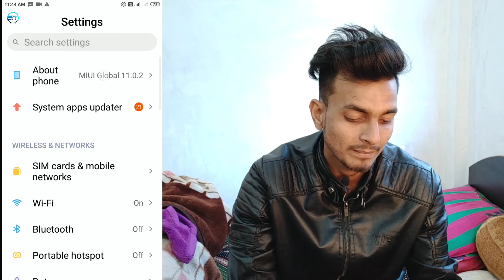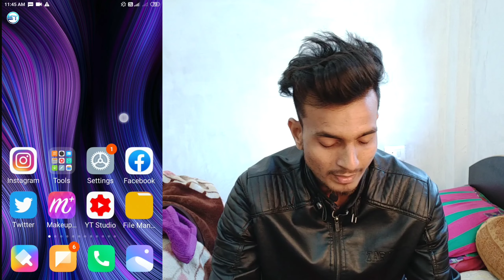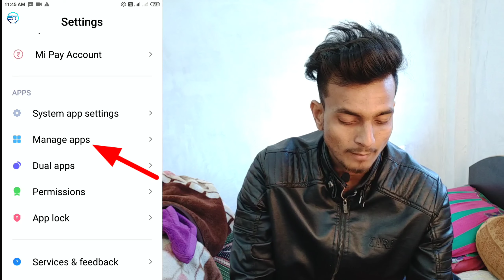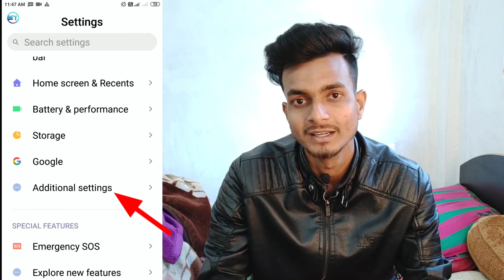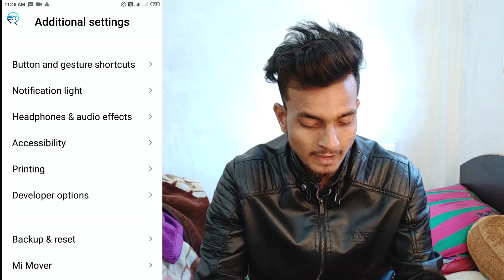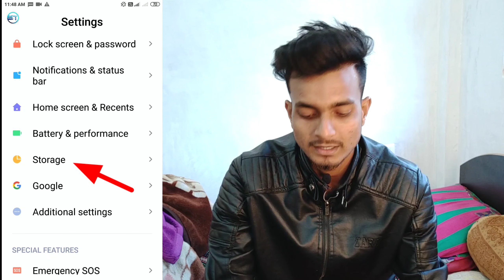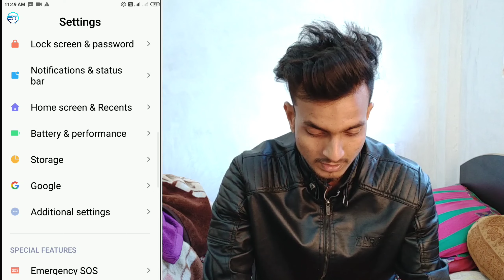Redmi Note 9 Pro Automatic Switch On Off Problem Solution ? Redmi Mobile On Off and Reboot Problem ?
Dosto aaj ke is video main maine redmi note 9 pro and redmi note 9 pro max ke biggest problem ka solution bataya hai. Agar aapke mobile main bhi automatic switch on/off problem aa raha hai to is settings ko jarur try kariye aapka problem solve ho jayega.

1. redmi note 9 pro automatic switch off problem.
2. redmi note 9 automatically switch off problem solution.
3. redmi note 9 switch off problem.
4. redmi note 9 pro switching off automatically.
5. redmi note 9 pro reboot problem.
6. redmi note 9 pro on off problem.
7. redmi note 9 pro automatically restart problem solution.
8. redmi note 9 pro max automatic switch on off problem.
9. redmi note 9 pro auto restart.
10. redmi mobile on off problem.